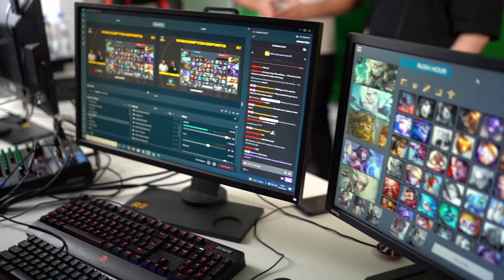League of Legends In-House Tournament Highlights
A compilation featuring some of the best bits from our In-House Tournament, for the full stream check out our twitch!

This tournament was powered by Hunt!